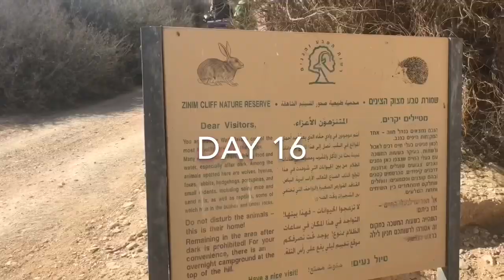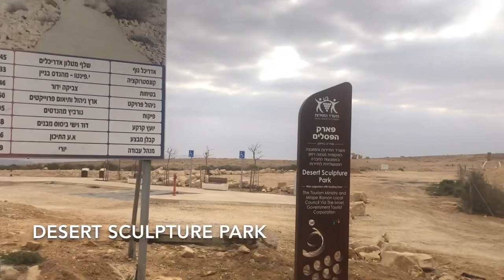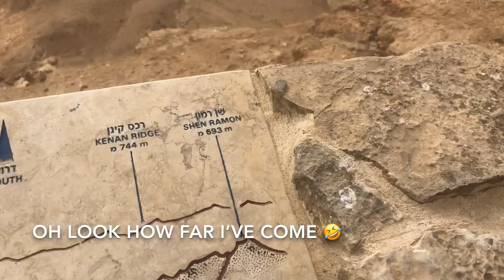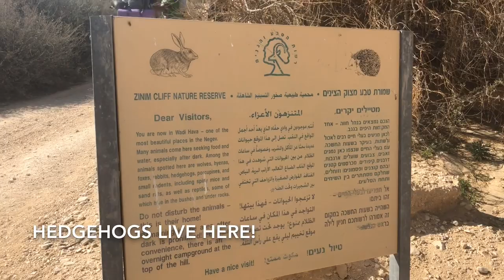Day 16- Israel National Trail | Hilarious Hiking, Clown Candy Stick & Hava NC Trail Magic Dinner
Finally left Mitzpe Ramon on the Israel National Trail for Hava Night Camp.  Some hilarious hiking on the Shvil with an awesome trail magic dinner!